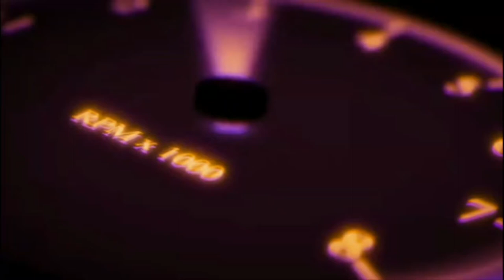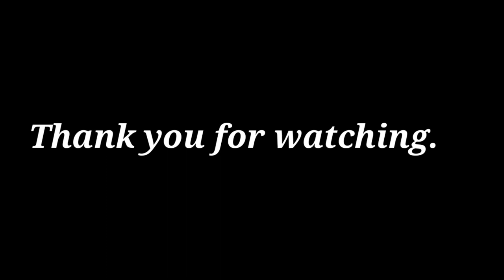Top expensive limousine in the world - super expensive cars - darewithwheels /limousine/Boeing limo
The Batmobile - $4.2 Million

The most expensive limo built in 2012 is the "Batmobile", a limo inspired from the famous Batman movies of the 80s and 90s.
Fitted with all the gadgets the original Batmobile had, this limo is definitely the one to choose when your average limo simply will not do:

rear flaps to assist the brakes

jet engine

rocket launcher

missile launcher

gasoline control

ejectable front and back wheels

The complex design based on the Corvette, complete with all the curves and points of a vehicle suitable for a superhero comes with a hefty price tag of $4.2 million.

2. The American Dream - $4 Million

Jay Ohrberg is a car collector and car builder specializing in cars from film and television.
He has an extensive collection of original cars and replicas, among which we can find the "American Dream".
Claimed to be in Guinness World Records as the world’s longest car, this 100-foot long limousine has 26 tires, a heated Jacuzzi, sun deck, swimming pool, a few beds, lots of room for passengers, and… a helipad. This limo is worth about $4 million.
The Jay Ohrberg Star Cars company has an extensive collection of original cars and replicas, many of which are offered for hire.
Among the vehicles Jay has made are

Batmobiles for 70's movies and for the "Batman Returns" by Tim Burton film

DeLorean for Marty McFly on Back to the Future films

Flintstones car

Ford Gran Torino for Starsky and Hutch

General Lee

3. The Beast - $3 Million

Used in 2009 by US President Barack Obama, the limo has a huge price of $3 million! Fitted with armored plates resilient enough to block even an RPG, it's easy to see why they called it "The Beast".
Exceedingly well-equipped, the limo features everything from firefighting equipment, to oxygen tanks, tear gas canisters, shotguns, and supposedly grenade launchers!
Only highly-trained drivers are used, which can execute police-style evasion techniques if needed.
Each Secret Service driver is subjected to extensive training on an isolated location, which is believed to be a military base, with input from GM engineers and test drivers.
The vehicle can hold 7 passengers and at the very least, it has 3 passengers aboard: the driver, the president’s lead Secret Service protective agent in the front passenger seat, and of course the president himself.
4 additional seats in the back are available, 3 of them being rearward-facing spots on a bench and one spot next to the president. There is a folding desk separating the president from his guest's spot.
The president's bench is covered in a dark blue cloth, rather than leather, but the vehicle has plenty of coverings on board. Shoulder belts buckle into the outboard corners and retract toward the center of the bench.

4. The Midnight Rider - $2.5 Million

The Midnight Rider is known as a tractor-trailer limousine and is the only one ever built. A record holder in the 2011 edition of the Guinness Book of World Records as the World's Heaviest Limousine, it features 3 separate lounges, a crew of 5 (driver, co-driver, hostess, and 2 bartenders), and a full commercial-sized bar.
This 460 square feet of pure luxury, 70' long, and 13'8" high limo holds up to 40 passengers and is valued at almost $2.5 million!
Husband Michael Machado and his wife started working on their dream project in 1997 and began renting out the vehicle in 2004. The team of five includes two drivers, a hostess, an operations specialist, and a bartender.
Owner Pamela Bartholomew Machado, from California, said
"The Midnight Rider was built to bring back the feel of the days of luxury railroad travel. With all the furnishings inside hand-picked to resemble the luxurious train travel of years ago, the Midnight Rider's attention to detail is one of the biggest draws for its customers."

5. Toyota Century Royal - $534,135

This 4-door limousine from the Japanese car giant is produced exclusively for the Emperor of Japan and only 4 units have been built since 2006.
Security measures were built into the vehicle for the protection of the Japanese royal family.
The Century Royal is valued at $534,135 and features:

a 5-liter V12

a 6-speed automatic transmission system

wool cloth cushioning

leather compartment

internal granite entry steps

Honorable Mentions

BoeingLimo - #$1Million

TankLimo - $2,200 - $5,500 per Night to Rent